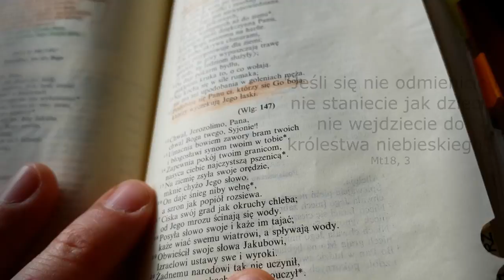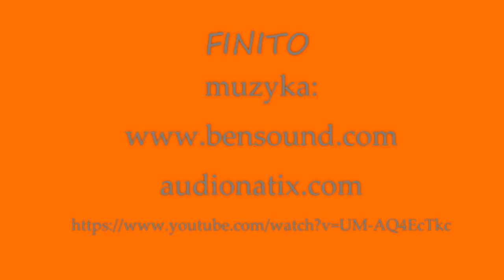Wjazd do Jerozolimy - Krzyż i Palemka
Jutro niedziela palmowa i uroczyste odczytanie Pasji, które często jest poprzedzone uroczystym wjazdem Jezusa do Jerozolimy. Spełnia się proroctwo:"Oto Król twój idzie do ciebie, sprawiedliwy i zwycięski. Pokorny - jedzie na osiołku, na oślątku, źrebięciu oślicy" Za 9,9

Do inscenizacji wykorzystaliśmy nasz plan Jerozolimy, który możecie pobrać z poprzedniego wpisu "domowego misterium z dziećmi". Dorobiliśmy tylko drogę z tektury oraz płaszcze i palmy z filcu.

 Ekstra zajęciem dla dzieci, na czas przygotowania się na święta, jest wykonanie promiennego krzyża zwycięstwa. Pomysł zaczerpnęliśmy z bloga Kusiątka. Do uzyskania takiego efektu potrzebne są kredki żelowe.

 Palemki last minute - wystarczy wyciąć łezkę z zielonej tektury, przykleić taśmą do patyczka, zrobić wcięcia i gotowe! U nas dzieciaczki o dziwo wykorzystują palemki do wachlowania :)